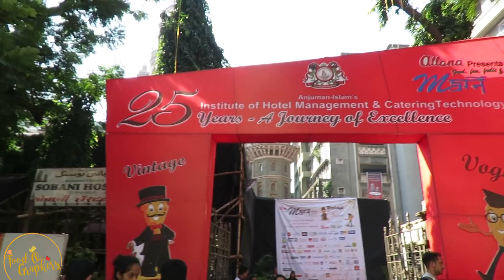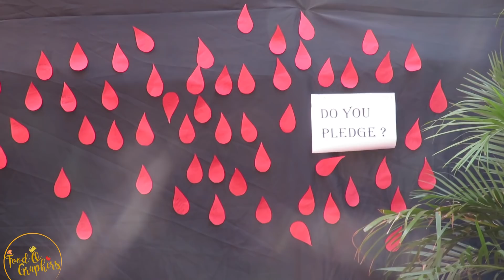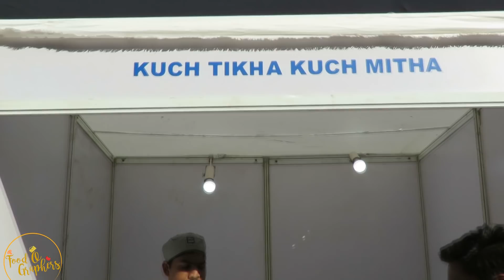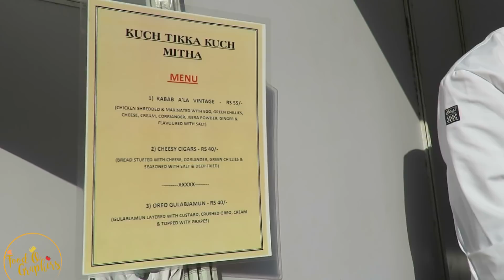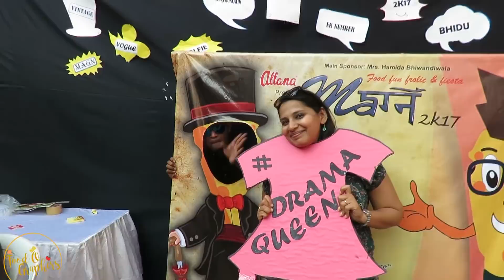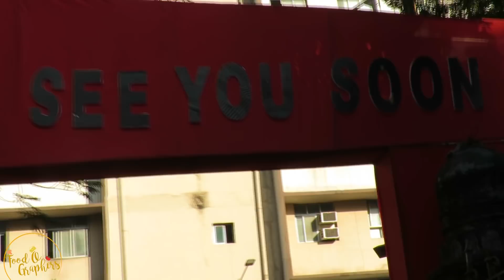ANJUMAN-I-ISLAM'S INSTITUTE - MagnFest 2017 | VINTAGE TO VOGUE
Magn 2k17 in its 8th year was  celebrated on 13th & 14th December, 2017 at the Anjuman-I-Islam (CST) college ground. The students has  taking it to the next level with their marvelous theme MAGN 2K17- VINTAGE TO VOGUE.
Students showcase their culinary flair by bringing forth the versatile cuisine of India in a fusion of tradition and contemporary style.